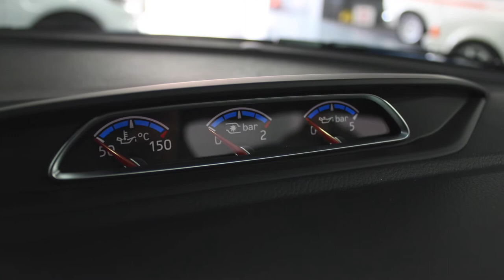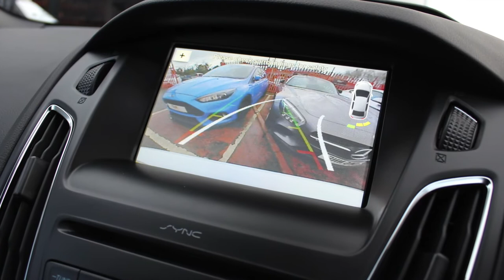FORD FOCUS RS MK3 NITROUS BLUE FOR SALE AT RS DIRECT BRISTOL UK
One Owner From New, Ford Focus RS 2.3 RS MK3 Ecoboost, Nitrous Blue, Registered In Late November 2016 On A 66 Reg With Just 2,200 Miles On The Clock, Ford Warranty Late 2019, Full Ford Service History, Premium Ford SYNC3 DAB Navigation System With Rear View Camera, Also Includes 10 Premium Sony Speakers Plus Subwoofer, Apple Carplay, Satellite Navigation, Digital Climate Control, CD Player, USB Media Stream, 6 Speed Manual Gearbox, Trip Computer, RS Recaro CS Dynamica Seats, Luxury Pack, Power Fold Door Mirrors, Ford Keyfree System, Cruise Control With Speed Limiter, Rear Parking Sensors, Reverse Camera, Privacy Glass, 19inch Forged Alloy Wheels, Blue Brembo Callipers, Part Exchange And Finance Terms Available By Request, Please Use Our Finance Calculator On Our Website For HP And PCP Options.